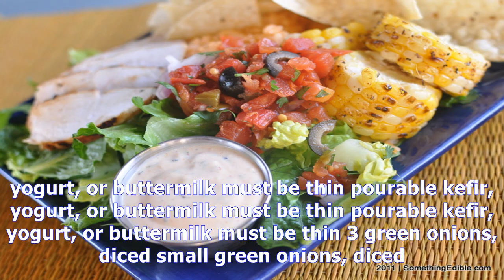Creamy spicy southwestern salad dressing